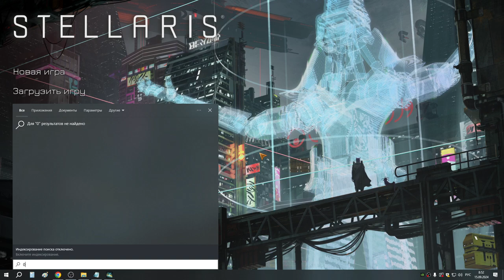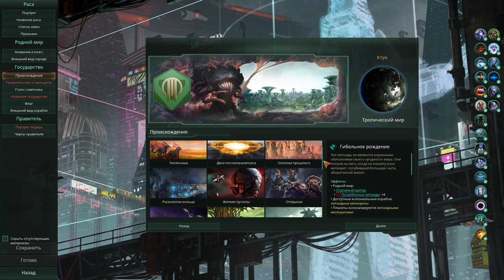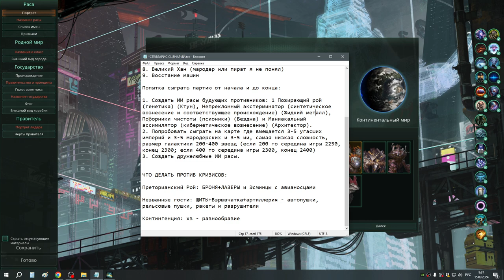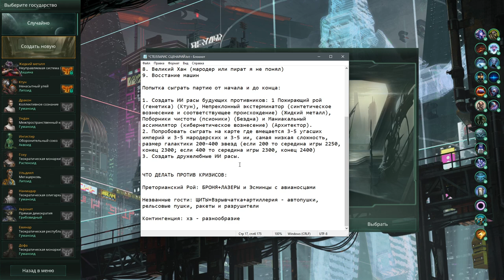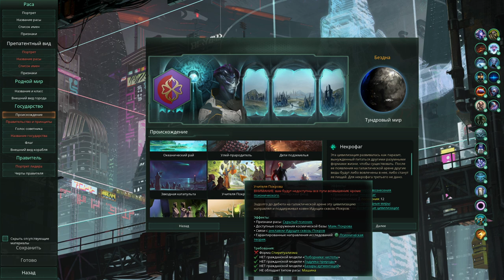1 Раса Реб Псионики Обучение и Комментарии для новичков - создание рас